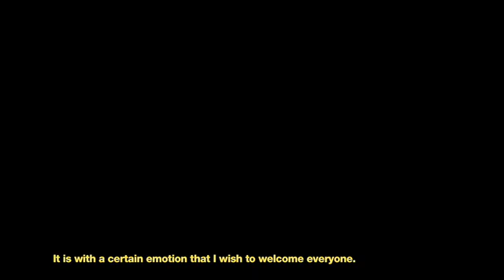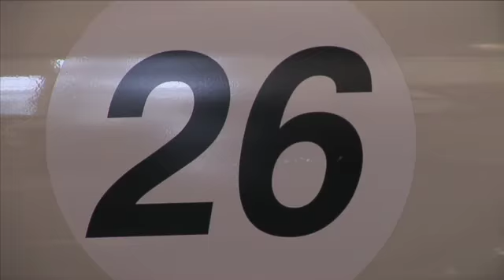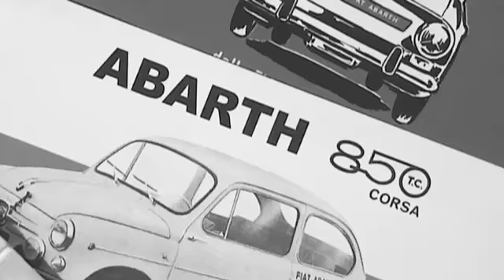Trofeo Abarth 500 - Scorpion's Tales, Abarth (ENG, EP1)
In the first episode of "The Scorpion's Tales", we are allowed to take a look inside the Abarth factory and see the new Trofeo Abarth 500 series in action, during the Italian championship at the Monza circuit.

Music: Ruben Zambon & Lorenzo Leombruni "Clangsong" /// DID "Crazy yes"

Art direction: 515 creative shop